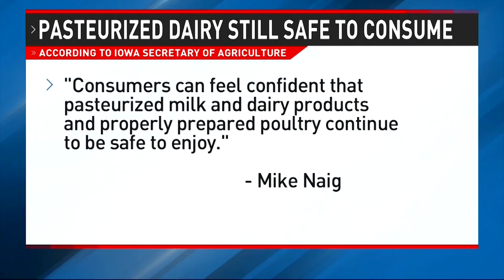'We should be worried, but not panicked,' says Iowa dairy specialist on bird flu in cows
Dairy herds infected with the highly pathogenic bird flu (H5N1) have been confirmed in eight states including those close to Iowa and Missouri in South Dakota and Kansas.